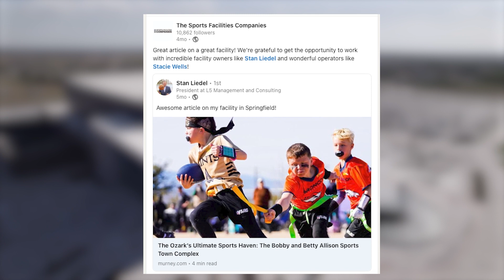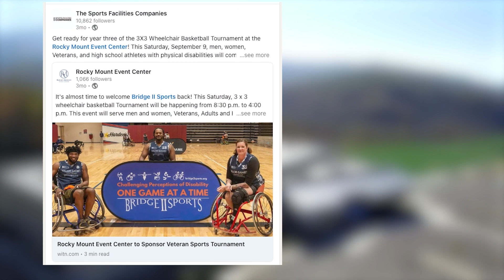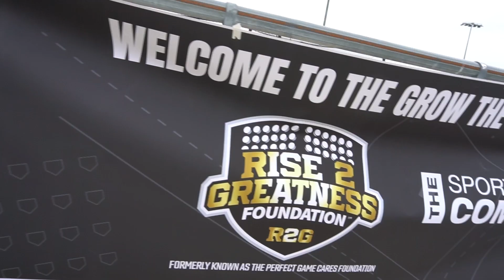The 2023 SFC Year of Celebration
We look back at an amazing year at SFC and in the SF Network. From groundbreakings to grand openings and from major events like the SEC Baseball Championships to events supporting organizations like the Special Olympics and Habitat for Humanity, this has truly been a special and impactful year.